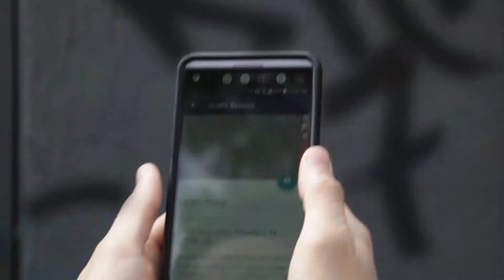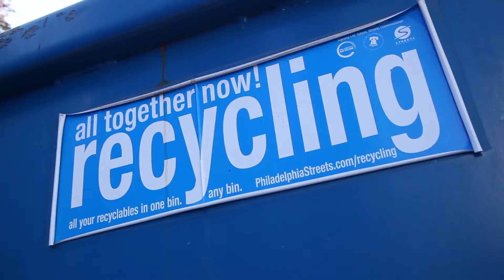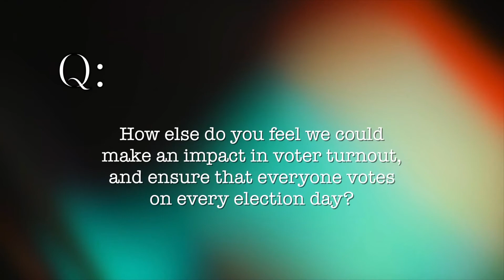Public Comment (Episode #4)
Councilman Derek Green speaks to new Philadelphia School Board President Joyce Wilkerson about the transition from the SRC to local control of public schools.